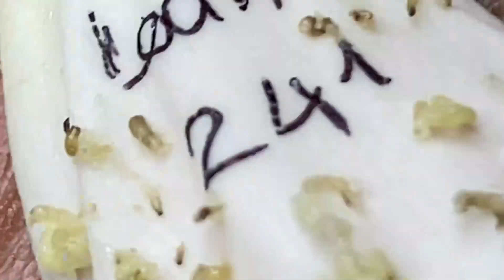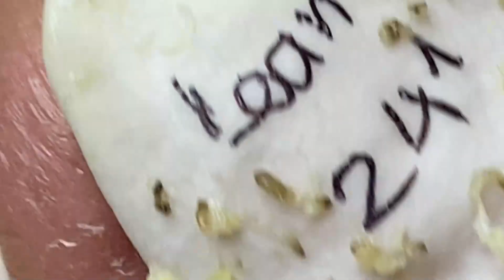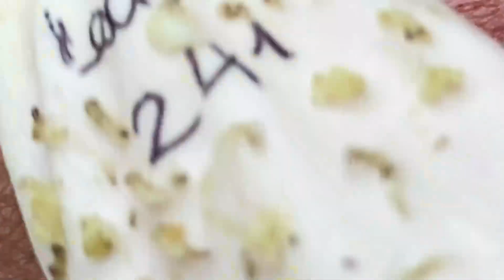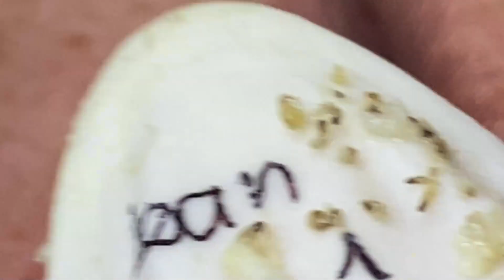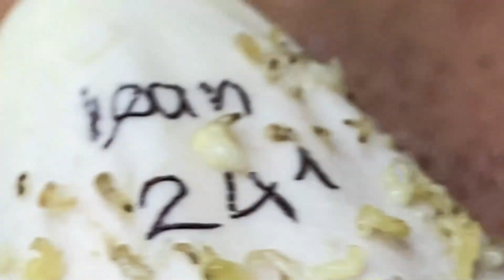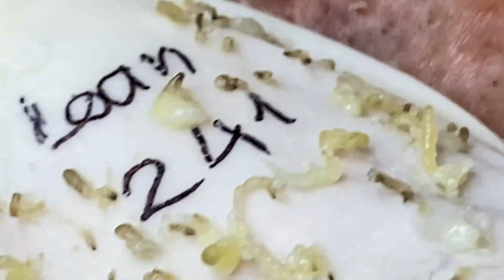تلميع وتنظيف الجلد الطبيعي المدور #1069